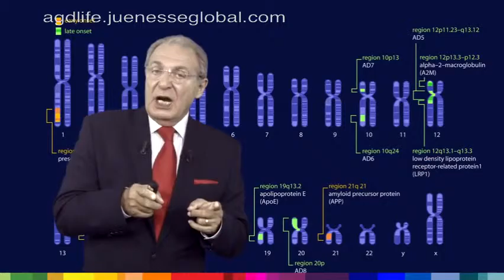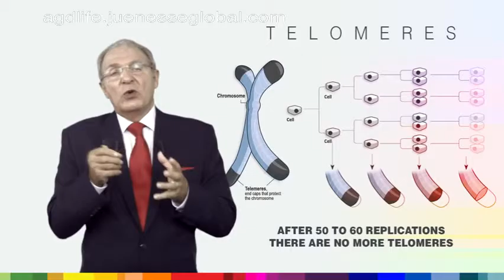Jeunesse Longevity TV Episode 3 Understanding Aging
This TV Documentary is the insight to get a better understanding of youthfulness, counter anti-ageing, health and the product.